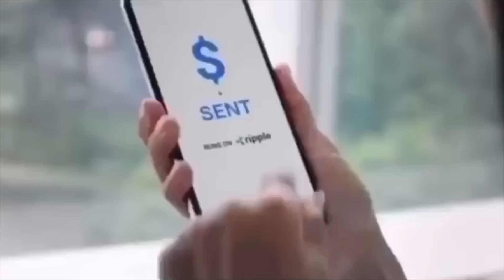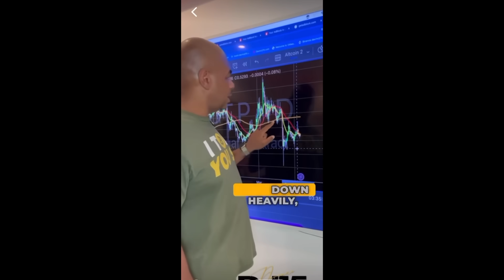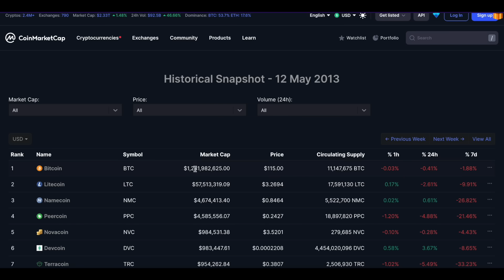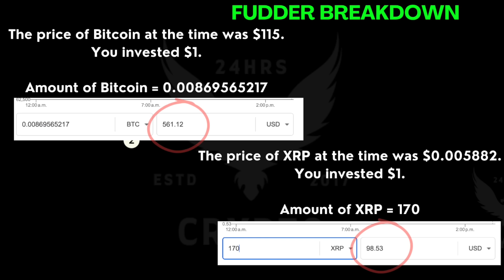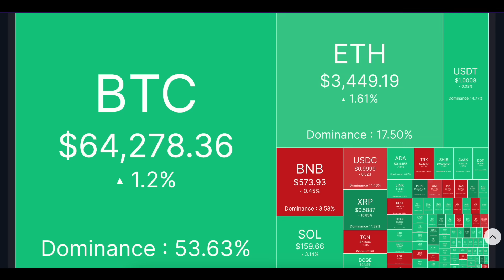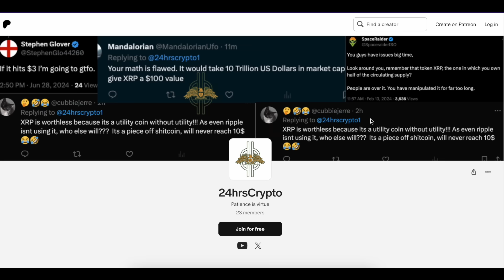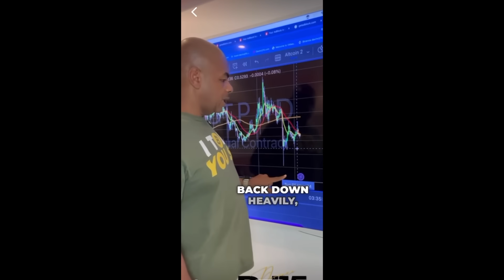Indisputable Calculation PROVES XRP Is A Better Investment Than Bitcoin! You REALLY Need To OWN XRP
0:00 - 0:29 Intro
0:29 - 1:58 VERY Important Overview
1:58  - 2:42 YO! You Can't Be Serious...
2:42 - 4:08 This Nonsense Has To STOP! Help Me Spread The TRUTH!
4:08  - 10:07 Indisputable Calculation Explained - This IS A CRAZY!
10:07 - 11:50 Final Thoughts
11:50 -  12:33 Clown For Life
12:33  - 13:30 Outro